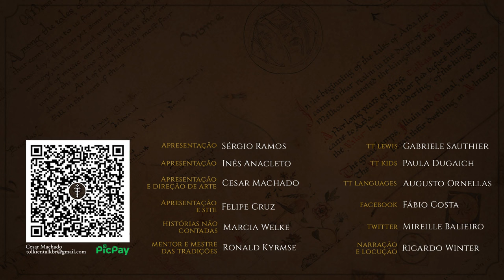Dos Magos Azuis em Taur-en-Linnin | HNC 44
Nessa história continuaremos a acompanhar a visita dos Magos e Corvo as terras dos Elfos de Taur-en-Linnin e a missão de vida ou morte que Mestre Thalion deu a Alatar e Pallando.
Confira mais uma História Não Contada inspirada no Legendário de J.R.R. Tolkien.

Amazon Prime: amzn.to/2LLDY1Z
Padrim: goo.gl/7n4cjd

APRESENTAÇÃO

SUPERVISÃO

CONFIRA TAMBÉM

MÍDIAS SOCIAIS

TRILHA SONORA

Trilha sonora do vídeo:

"The Long Dark" and "The Waster" by Scott Buckley

pedrojuanupb/voltae/klangkobold/shelbyshark/tgerginow/14gpanskahonc/miastodzwiekow/klankbeeld/nellylongarms/rwschenk/ani_music/benboncan/sceza/alex_hears_things/bewagne/eelke/duckduckpony/kangaroovindaloo/thy-sfx/jayfrosting/guyburns/vital_sounds/voltae/maj061785/ahmadsa/ryding